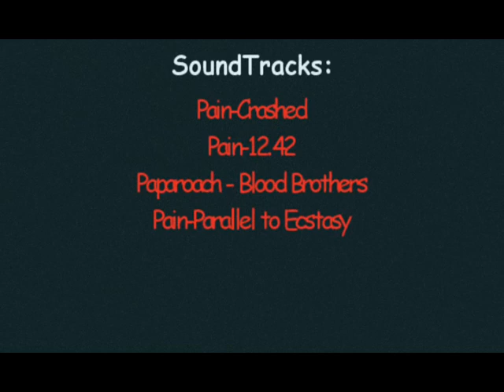The best from IIIekcHA | архивы 2000 - х | Cs 1.6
Видео где-то в 2005 сделано by E}l{uK он же Neversmile. Безинтернетное время, реплеи записаны в компьютерном клубе "Матрица" играли только по Lan.